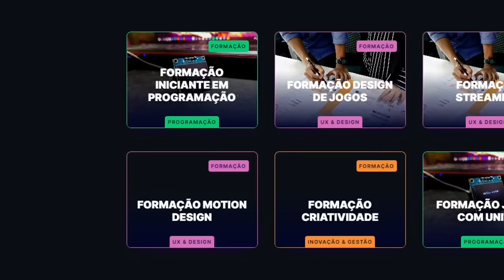ANALISEI O MONO KARMA DO PRATA QUE SÓ FAZ TANK E INVENTOU O META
A Karma mais agressiva que eu já vi no ouro, só faz tank e ainda põe pressão contra um Nautilus e Cailtyn